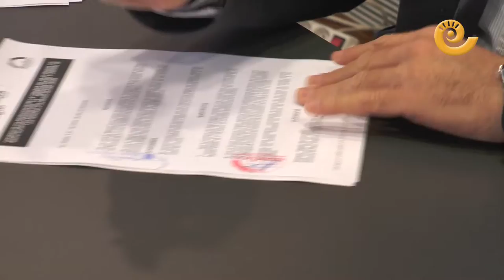La Comarca.tv - Convenio Comarca Bajo Aragón y Cocemfe Asadicc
Acuerdo de colaboración entre la Comarca del Bajo Aragón y Cocemfe Asadicc Caspe que se firmó en la sede comarcal de Alcañiz. Se trata de una renovación por la que la comarca cede espacios para que el personal de la asociación pueda atender a los usuarios bajoaragoneses.